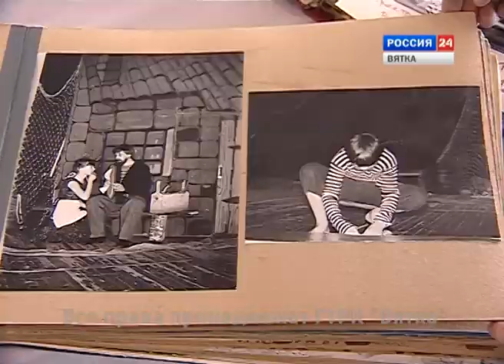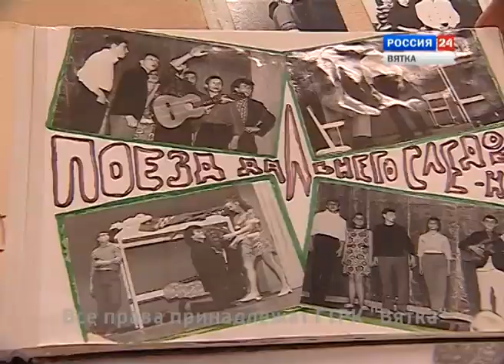Специальный репортаж "Театру юных "Алые паруса" - 50"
Кировский театр юных "Алые паруса" отметил полувековой юбилей. На празднике в честь большой даты на сцену вышли и дети, которые сегодня осваивают актерское мастерство в театре-студии Дворца-мемориала, и те, кто 50 лет назад занимался в драмкружке Кировского дворца пионеров. Многим "Алые паруса" помогли с выбором профессии, и приобретенные навыки остались на всю жизнь.